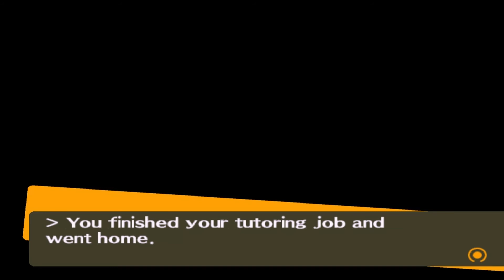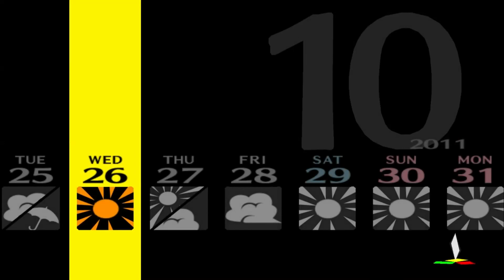Persona 4 HD Expert Walkthrough Part 122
Events:
Attribute Training Part 61
School Life Part 82
Yukiko; Priestess Part 10
Attribute Training Part 62
School Life Part 83
Yumi; Sun Part 10
Shu; Tower Part 5
School Life Part 84
Yukiko; Priestess Part 11
Sayoko; Devil Part 9
Serious Business